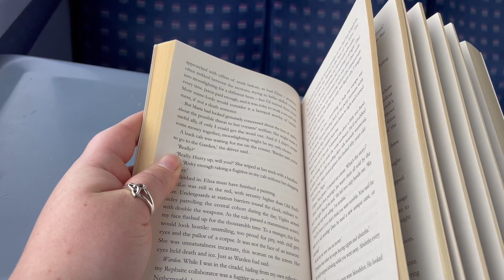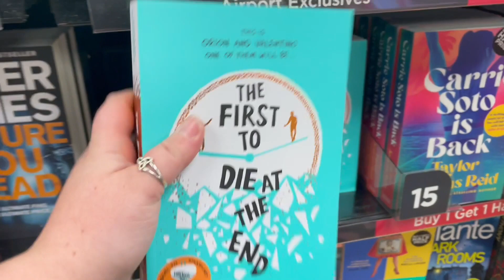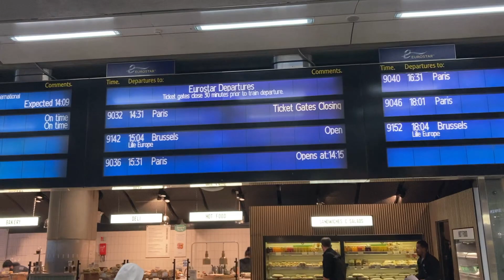Je suis arrivé à Paris | Paris Vlog #1 | Lost Vlog #51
I have no idea how accurate the French is in these titles, honestly I used google translate for all of them. Apologies to any French speakers watching these videos!

We're off again on another adventure, this time to Paris. Join myself, Mari, and Zoë as we explore the French capital for my 27th birthday. But first, it's a race to see who'll get to Paris first. Hammond and May, or Clarkson?

Music
- Okay Being Me - Vicki Vox
- About to Explode (instrumental) - Daxten Wai